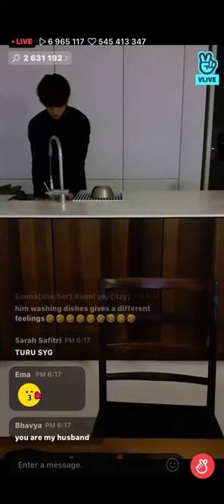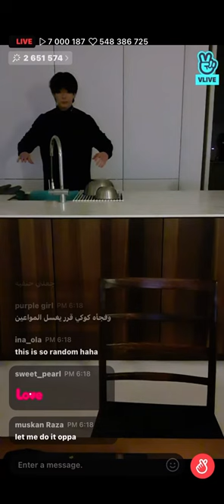23 июня 2022 г.